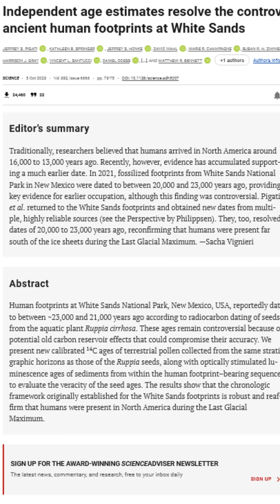Archaeology News: Two Prehistoric Discoveries at White Sands National Park!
The gypsum dunes of White Sands National Park in New Mexico have yielded remarkable discoveries, notably ancient human footprints and, more recently, evidence of the earliest known use of travois. Researchers have identified linear traces alongside the footprints, indicating that prehistoric humans were using sled-like devices to transport heavy loads around 22,000 years ago, during the Last Glacial Maximum. These traces, varying from single grooves to parallel pairs, suggest the use of simple travois made from wooden poles.

Follow-up research has involved experimental archaeology, where researchers replicated travois and dragged them across mudflats to compare the resulting marks with those found at White Sands. These experiments have validated the hypothesis that the traces were indeed created by humans using travois.

Furthermore, the presence of children's footprints alongside the travois tracks provides insights into the social dynamics of these early human groups, suggesting that families traveled together and that children were involved in or present during these transport activities. The ongoing research continues to add to the understanding of early human life in North America, and how they adapted to their environment.